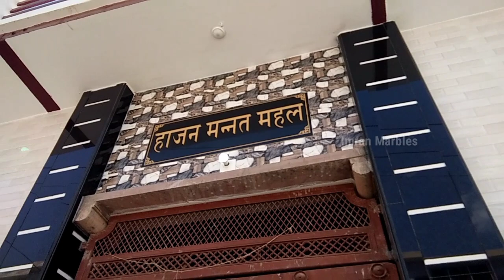Marble and Granite Front Wall Elevation Design and Granite Coloum Design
marble front wall elevation
granite wall elevation design
granite wall design
granite pillar design
marble pillar design
granite column design
marble column design
marble and Granite column design
marble column design price
granite column design price
granite column design Banane Mein Kitna kharcha Aata Hai
marble column design banvane Mein Kitna kharcha Aata Hai
Italian wall elevation design
Italian wall design
Italian pillar design
Italian Coloum design
marble flooring design Imran
marble polish Imran
kitchen design wall tiles Kaise lagaen
tiles Kaise Lagate Hain
tiles fitting
tiles lagane ka tarika
wall tiles lagane ka tarika
tiles cutting machine
marble floor design
marble polishing
tiles cutter machine
modular kitchen design
wall design
Imran marble hub
home elevation
Italian marble and Granite
wall pillar and staircase design
Italian marble wall design
Italian marble price
granite price
Italian marble compound wall design granite compound wall design
elevation design
interior Design
granite price
granite wholesale price
staircase design
pillar design
wall design
home design
interior Design
Italian marble price
granite price
marble price
home design
building wall design
home tour
Indian marble price
building construction cost
Ghar banane ka tarika
ghar main gate design
main gate pillar design